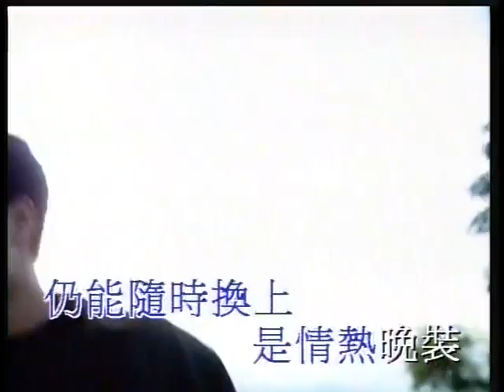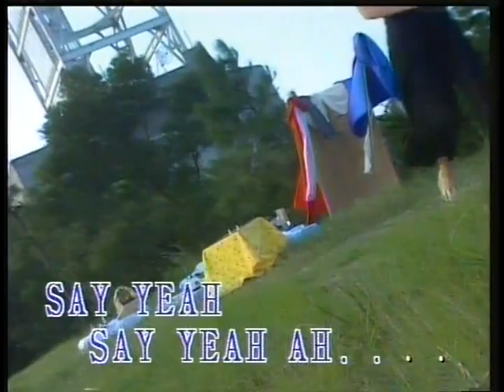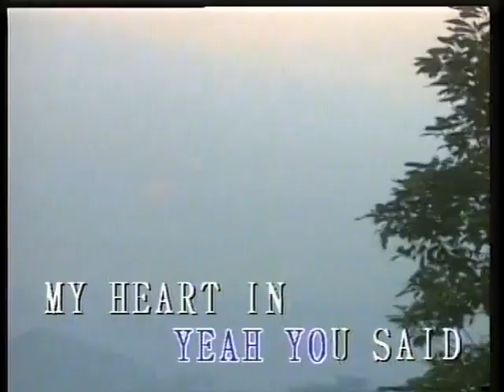情熱晚裝 李樂詩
作詞：C.Y.Kong
作曲：C.Y.Kong
編曲：C.Y.Kong
監製：梁榮駿

傷心的一個　為愛被昨日困綁
不歡的一個　熱愛在心內埋藏
一天不知覺　亂碰亂跳亂探訪
怎知道偶遇　墮進全是熱燙

＊相擁的感覺　令世間冷漠淡忘
　痴心的映畫戲　又再可投入亂看
　北風的呼喝　就算天冷或夜寒
　仍能隨時換上是情熱晚裝＊

　與您遇上熱愛心火燙
　不需多管那批評眼光
　不准困阻傷感亂探望＃

相戀的感覺　是您在每日探訪
溫馨的知覺　是每日苦悶淡忘
一天徜不見　便會落魄或恐慌
急促再致電　夜里長談近況

REPEAT＊＃

痴心的小寶貝可每天愛護您
留下美麗回憶　憶記
過去盡抹乾眼淚　不再是稀奇
全為這天擁有是您　全是您

REPEAT＊＃＃

You Set My Heart In Motion Baby
Baby Baby